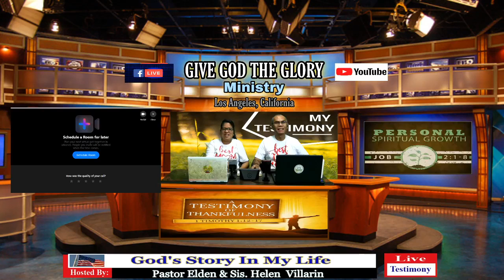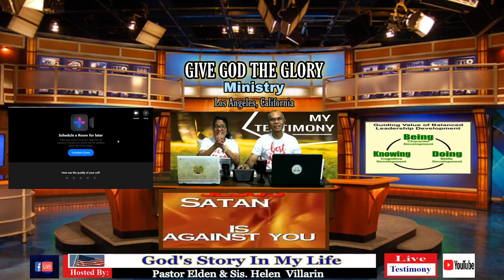God's Story In My Life (March 2, 2021)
Tuesday Night / Special guests: Pastora Angie Enaje, & Kimper Adame